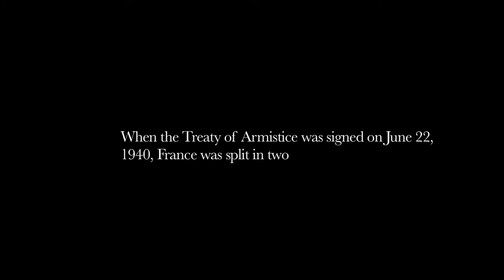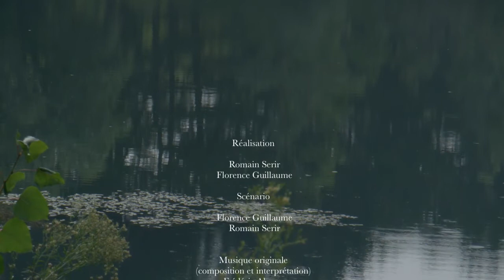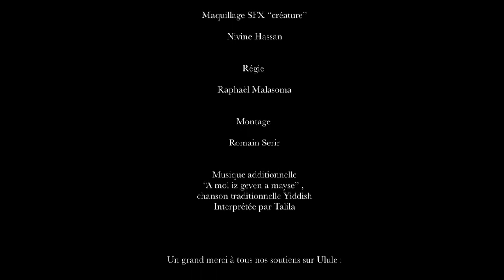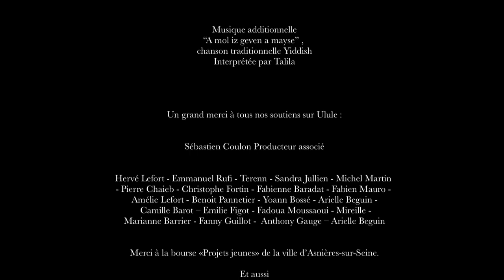La Traversée - (Shortfilm)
Un court métrage de Romain Serir et Florence Guillaume.